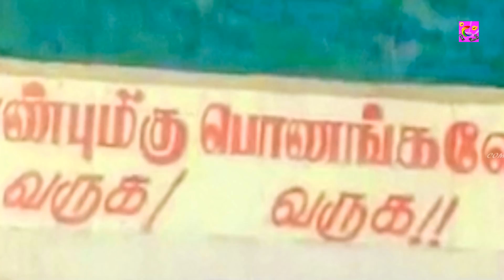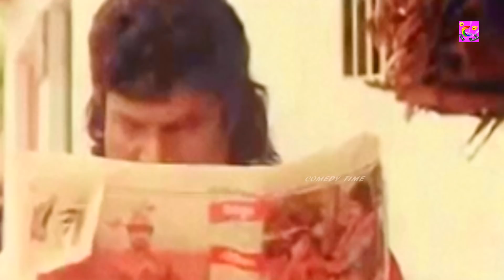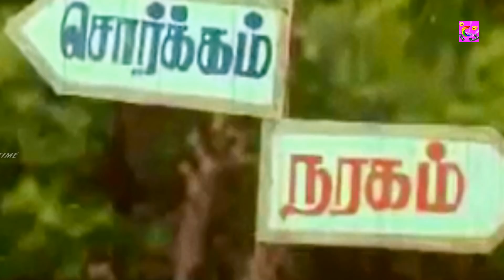Goundamani Senthil Rare Comedy | Tamil Comedy Scenes | Goundamani Senthil Sudukadu Comedy